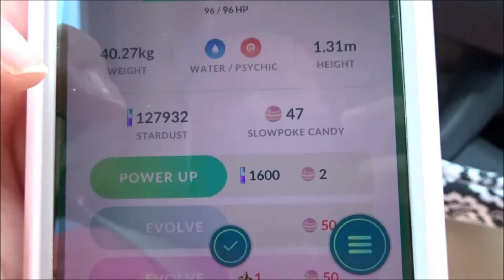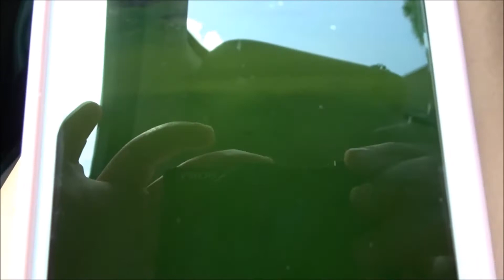POKEMON GO IS BACK!(8.4.17-Vlog Day 918)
Went to the chiropractor, had fun playing Pokemon Go and Sam and myself went and saw Despicable Me 3. It was a really good Friday.